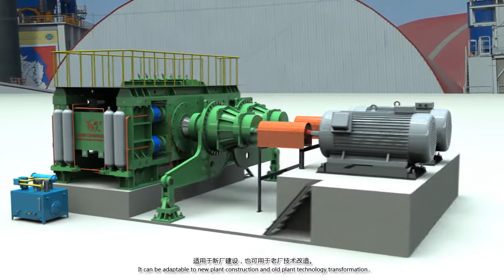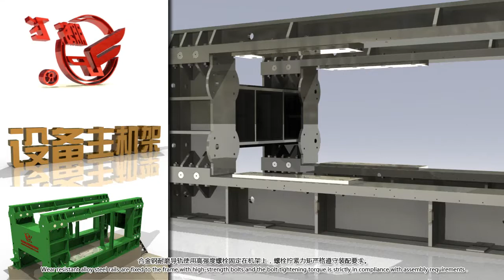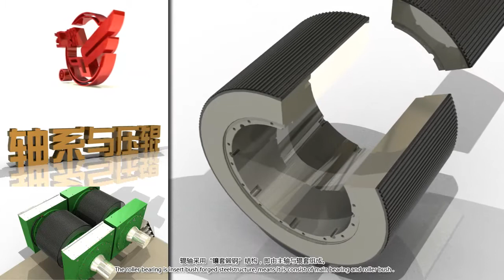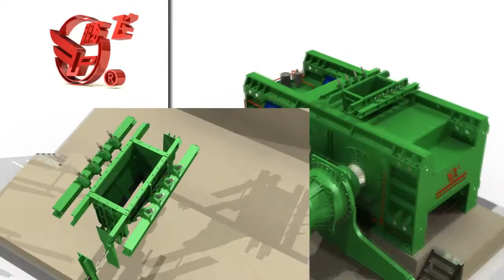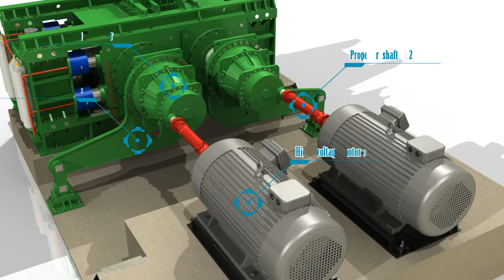Cement roller press, Cement grinding equipment, Cement Machinery Manufacturer, Pengfei Group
Our rolling machine is a kind of new-type cement grinding equipment developed on the basis of advanced technology, and its grinding system has integrated the rolling, scattering, separating, drying and powder separating into one body. Besides, when used together with a ball mill, it can be used in various process flows, like pre-grinding, mixing, semi-finished grinding, finished grinding, and more. Due to the change in its grinding principles, this rolling machine and its grinding system have more advantages, like 50-100% lower power consumption, and 100-300% higher productivity.

Jiangsu Pengfei Group Co.,Ltd.
ADD: Benjia,Ji,North Suburbs of Hai'an County,Jiangsu Province,PRC